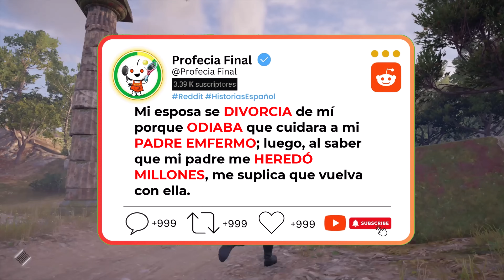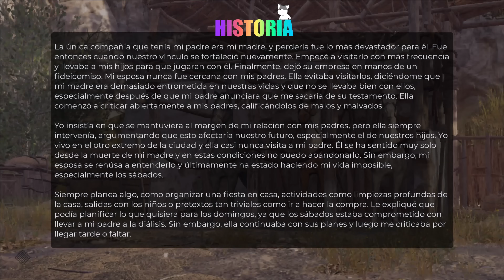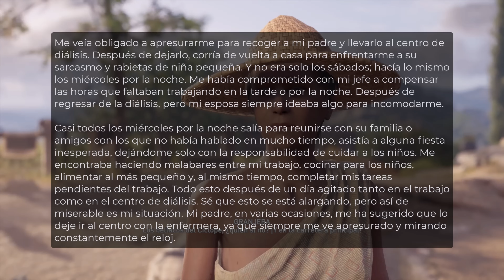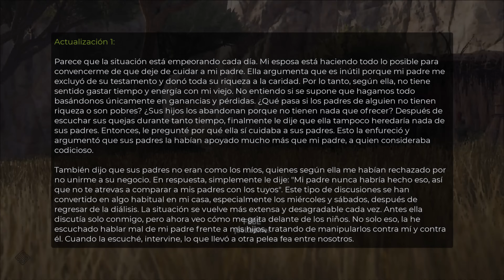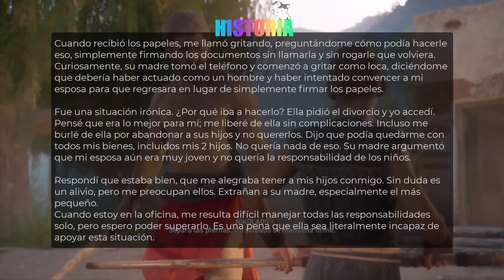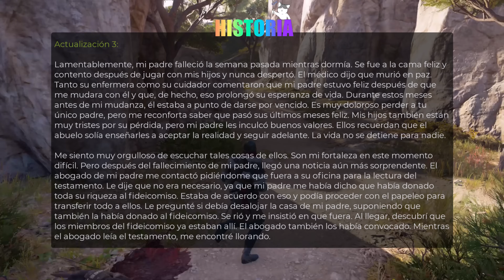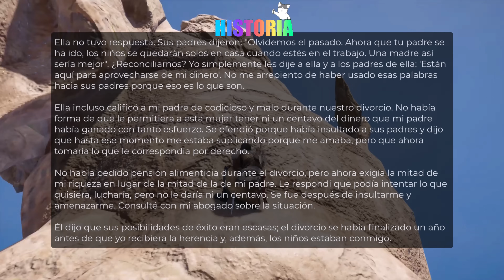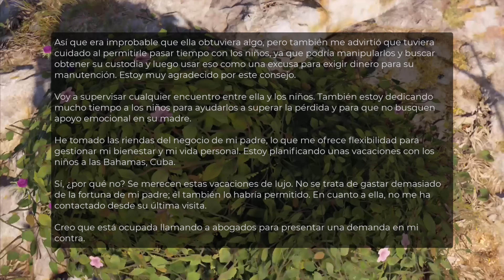🟡Mi ESPOS🅰 se DIVORCI🅰 de mí porque ODI🅰 que cuidara a mi PADRE ENFERMO. Mi padre me HEREDO MILLONES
"Las siguientes historias pueden ser ficción o basadas en hechos reales. Son solo para entretenimiento y reflexión, no para tomar acciones. Usa tu juicio al aplicarlas a tu vida y bajo tu propia responsabilidad.

Un hombre de 36 años cuida de su padre enfermo de los riñones, llevándolo a diálisis 2 veces por semana, lo que crea conflictos con su esposa. Ella critica su dedicación porque el padre lo desheredó por no seguir el negocio familiar. Finalmente, se divorciaron cuando el hombre priorizó a su padre sobre su esposa. Tras la fallecimiento del padre, descubre que siempre fue el heredero. Ahora, con la herencia y su padre orgulloso de él, planea gestionar el negocio y cuidar de sus hijos, mientras enfrenta posibles demandas de su exesposa.